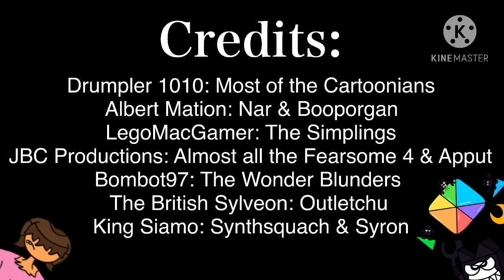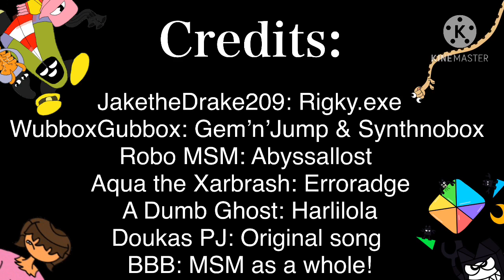Cartoon Abyss Update 2: The Reckoning (ft. Drumpler1010, JBC Productions, and more)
The more Yumsed got used to this place, the more frightening and, surprisingly, welcoming it becomes. Since Yumsed is now a fully fledged Cartoonian, the others trusted him to show them around the dark pit that is the Cartoon Abyss.

I went for the JBC Approach for this song; starting with a cinematic and ending with a mini version of the song with monsters that weren’t in the initial one. Sorry if that’s unoriginal, but that’s what I saw most fit.

0:00 Oooh! Lore!
1:36 Full Song
8:43 Credits

All credits are in the video. (Let me know if I missed any.)